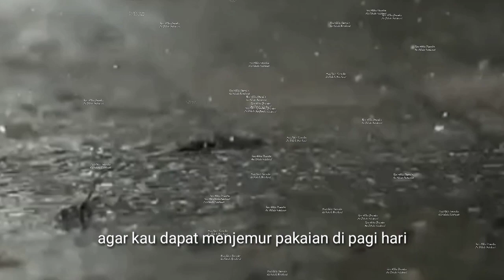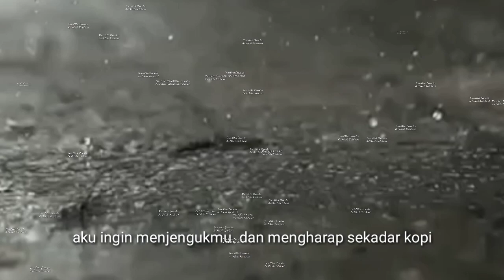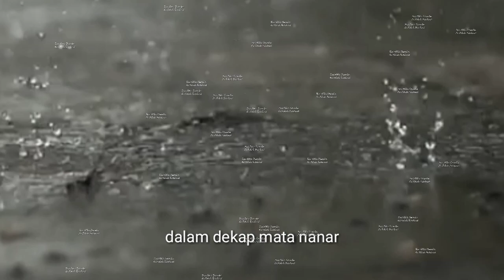Hari Akhir Desember - Ari Pahala Hutabarat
Edisi ngulik dan latihan puisi Hari Akhir Desember dari kumpulan puisi Hari-Hari Bahagia karya Bang Ari Pahala Hutabarat ...

Hujan akan kembali turun. Mengguyur tubuh
yang pasti akan rapuh. Lalu jam akan mengaduh
membangunkan lamun tanah
meminta tubuh yang cuma ruang singgah

Jreeeeeeeng
Selamat Tahun Baru 2024 semoga hari-hari bahagia menyertai kalian semuaaaaaa...